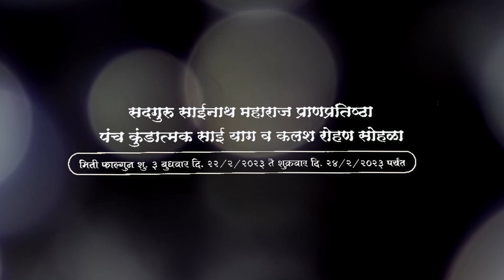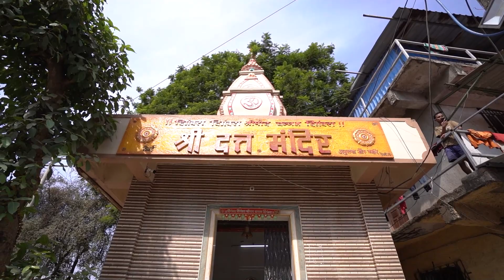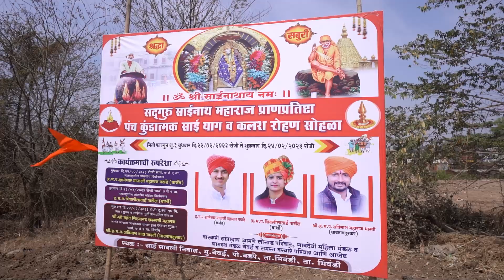सद्गुरू साईनाथ महाराज प्राणप्रतिष्ठा पंच कुंडात्मक साई याग व कलश रोहण सोहळा -येवई (SAME DAY EDIT)